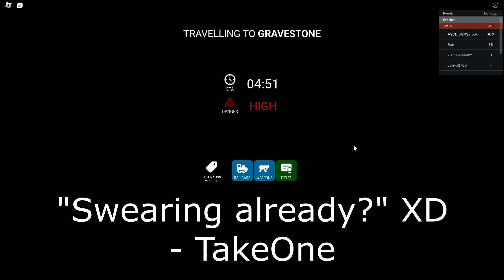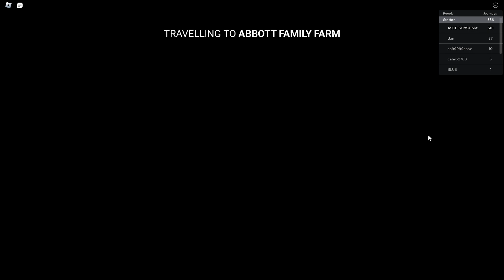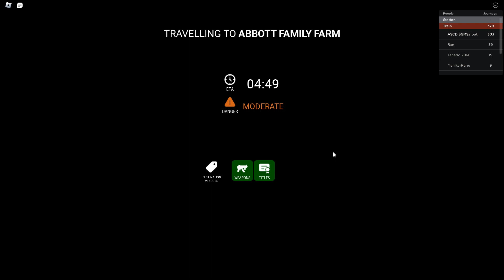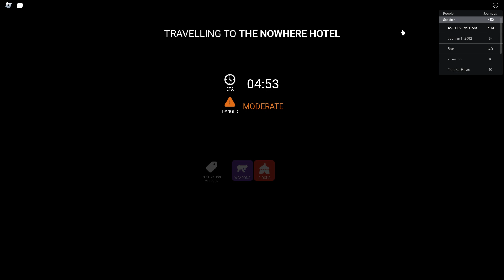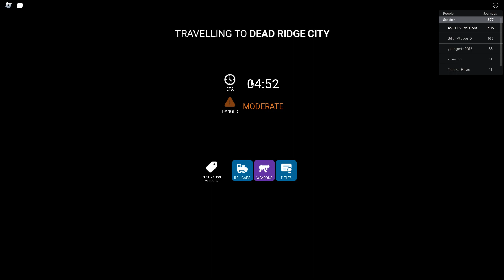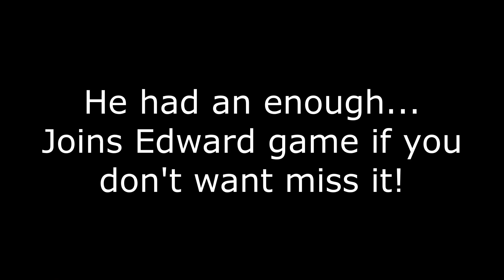Edward the Man-Eating Train EP4: The Unfortunate Of 'F**k Off' Tracks | HE IS SNAPPING!!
Planning to grind tickets alone ,Grandmaster Saibot embraces himself against Edward alone ,but to the other people is just newbies... As you can see in this video ,his plan didn't go ends well but to summons TakeOne for rogue way next time...

Damn ,he is snapped...

Casts:-
Grandmaster Saibot